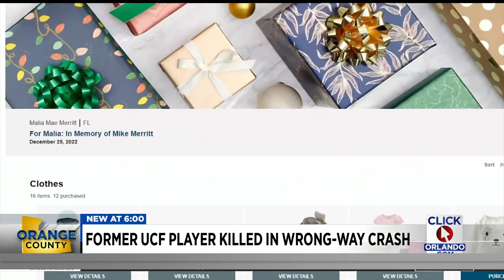Former UCF player killed in wrong-way crash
The FHP confirmed Tuesday that Mike Merritt, 38, was killed in the wreck, which happened around 3:40 a.m. in the northbound lanes of S.R. 417 near mile marker 36.